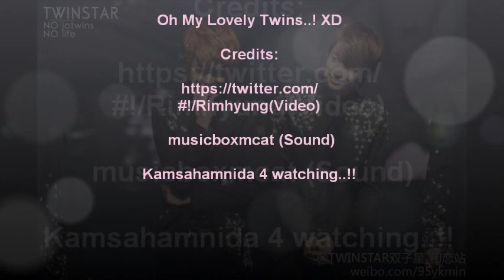[Jo Twins] Kwangmin: "Saranghae Youngmin-Hyung" ♥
[Boyfriend] Lovely Jo Twins..! X3

Credits:
Rimhyung
musicboxmcat